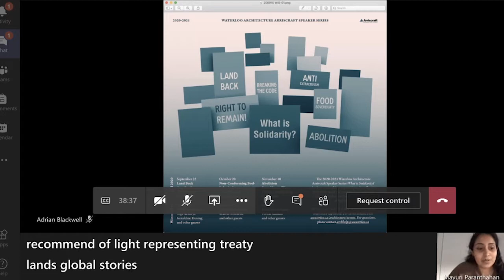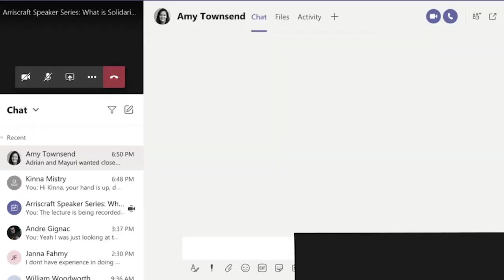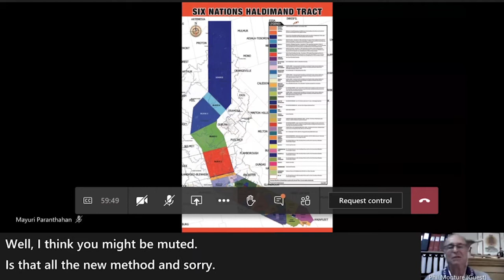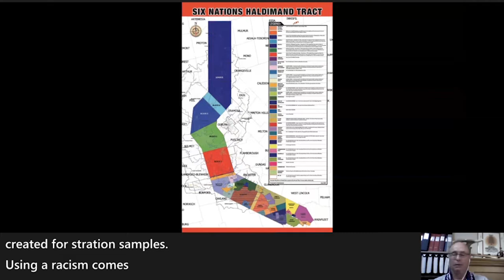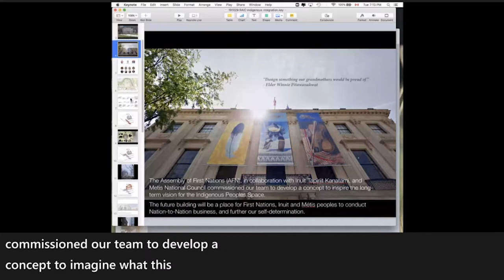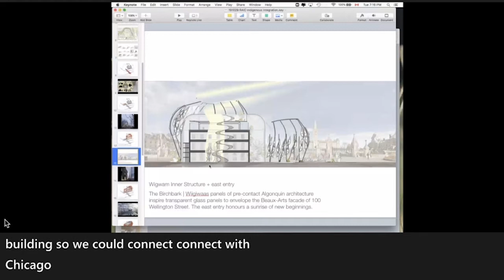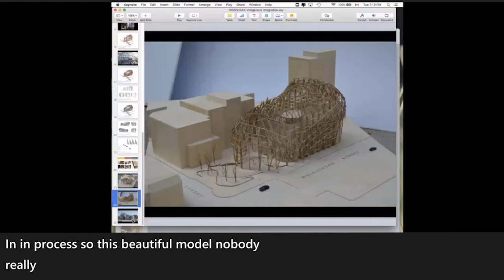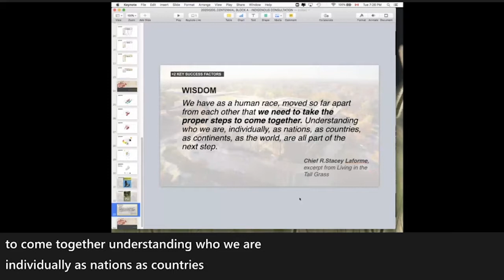Land Back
From the Arriscraft Lecture Series, What is Solidarity?